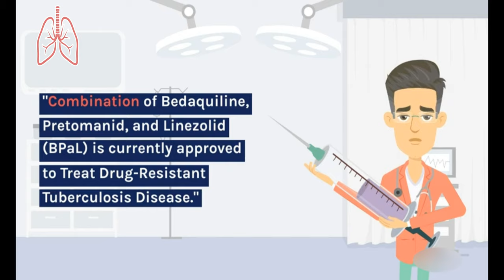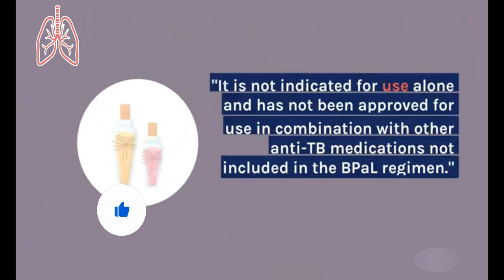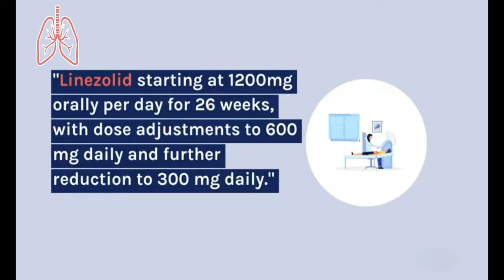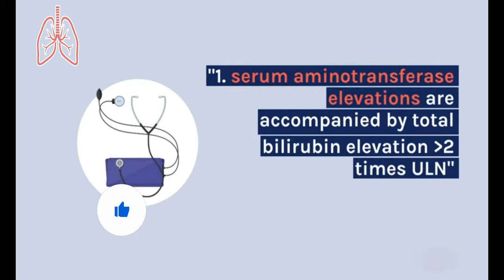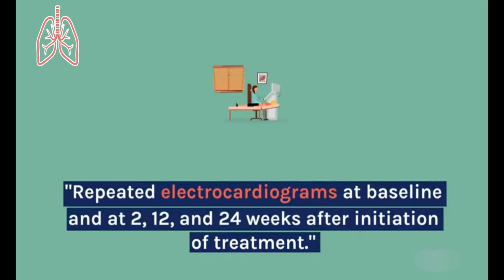New Regime for treatment of DR TB | Tuberculosis New treatment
Provisional CDC Guidance for the Use of Pretomanid as part of a Regimen [Bedaquiline, Pretomanid, and Linezolid (BPaL)] to Treat Drug-Resistant Tuberculosis Disease.

Pretomanid (formerly PA-824) is a novel oral bicyclic nitroimidazooxazine. On August 14, 2019, the Food and Drug Administration (FDA) approved use of pretomanid 200mg with bedaquiline 400mg/200mg and linezolid 1200mg (BPaL) as a treatment regimen for pulmonary XDR TB and for MDR TB that is treatment-intolerant/nonresponsive (TI/NR MDR TB). BPaL was approved in accordance with the Limited Population Pathway for Antibacterial and Antifungal Drugs (LPAD) for the development of drugs targeting infections that lack effective therapies.

Pretomanid tablets label and full prescribing information.